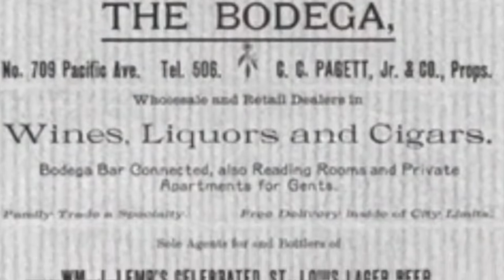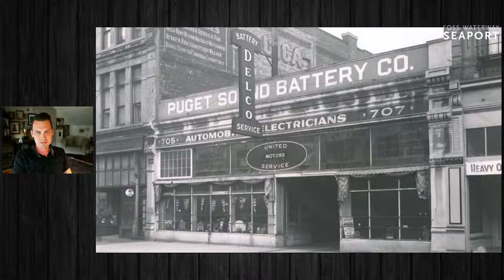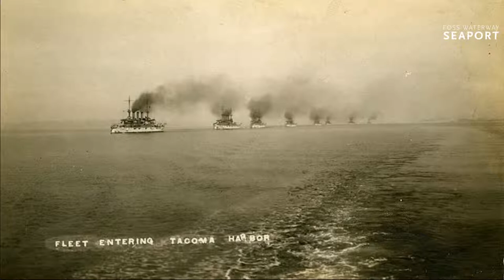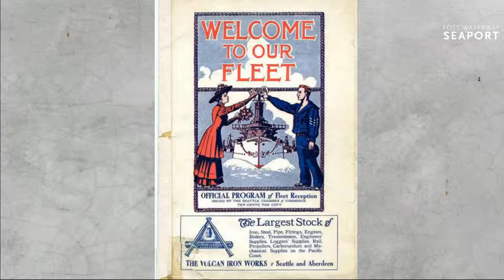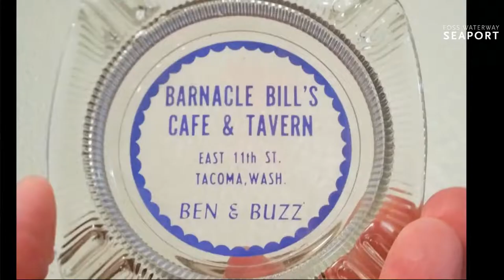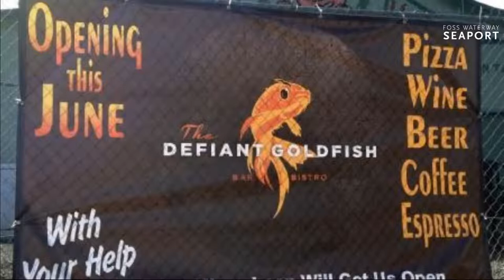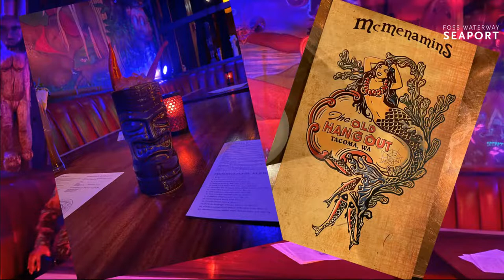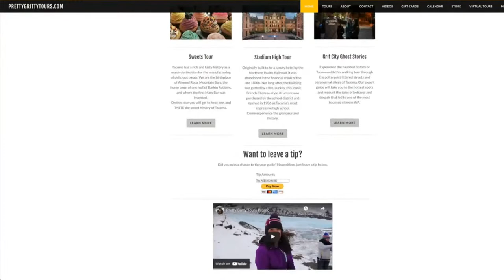Free Virtual Thursday: Sailor Bars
Where there are sailors, there are bars. The shore leave industry has blossomed over and over again in port towns across the world. Tacoma is no different. Thursday, July 15th, we will explore the best sailor bars in Tacoma and look at the history of the industry throughout the ups and downs on our glorious seaside city.

Grab a beer and join us for an exciting virtual tour through the best sea inspired watering holes.